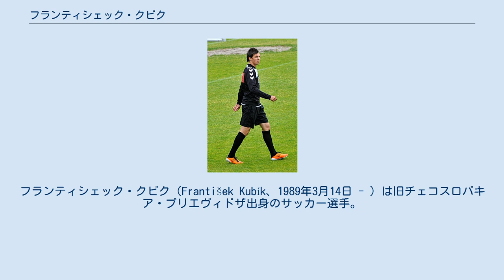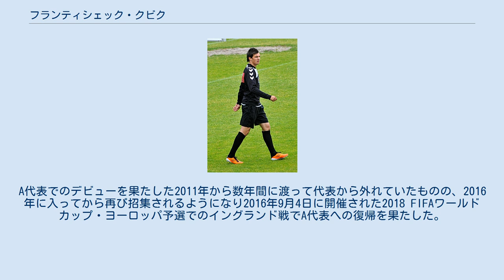フランティシェック・クビク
SCタフリヤ・シンフェロポリの選手
アルセナル・キエフの選手
スロヴァン・ブラチスラヴァの選手
フランティシェック・クビク（František Kubík、1989年3月14日 - ）は旧チェコスロバキア・プリエヴィドザ出身のサッカー選手。
スロバキア代表。
ポジションはディフェンダー（サイドバック）、ミッドフィールダー。
ペトルジャルカ・アカデーミア所属。
 2007年に地元クラブのFKバニーク・プリエヴィダのトップチームに昇格し、プロデビュー。
 2009年1月にフォルトゥナ・リーガ（1部）強豪のASトレンチーンと契約。
36試合で8得点を記録した。
 2010年7月、オランダ・エールディヴィジ（1部）に属するADOデン・ハーグにレンタル移籍。
リーグ戦27試合で8得点5アシストを記録した。
 2011年7月から2012年10月にかけてロシアサッカー・プレミアリーグに属するFCクバン・クラスノダールとウクライナ・プレミアリーグに属するSCタフリヤ・シンフェロポリでプレー。
 2012年10月に古巣のASトレンチーンに復帰し19試合で6得点5アシストを記録。
 2013年7月からはウクライナ・プレミアリーグに属するFCアルセナル・キエフとギリシャ・スーパーリーグ （1部）に属するエルゴテリスFCでプレー。
 2014年7月に再度古巣のASトレンチーンに復帰。
UEFAヨーロッパリーグではセルビア・スーペルリーガに属するFKヴォイヴォディナ・ノヴィサド及びプレミアリーグに属するハル・シティAFCとの全試合で先発出場した。
 同年8月にはフォルトゥナ・リーガ（1部）の名門ŠKスロヴァン・ブラチスラヴァに移籍。
左サイドの主力選手としてリーグでは2年連続準優勝の好結果を残し、スロバキア・カップでは優勝を果たした。
また同クラブに移籍してからUEFAヨーロッパリーグでは18試合に出場している。
 左サイドのスペシャリストとして実績を残しており、チーム事情と対戦相手によって本職のサイドバックのみならず、左サイドのミッドフィールダーやフォワードとしてプレーすることも多々ある。
 アンダーカテゴリーからA代表までスロバキア代表としてプレー。
A代表でのデビューを果たした2011年から数年間に渡って代表から外れていたものの、2016年に入ってから再び招集されるようになり2016年9月4日に開催された2018 FIFAワールドカップ・ヨーロッパ予選でのイングランド戦でA代表への復帰を果たした。